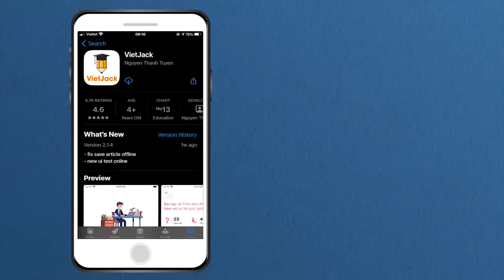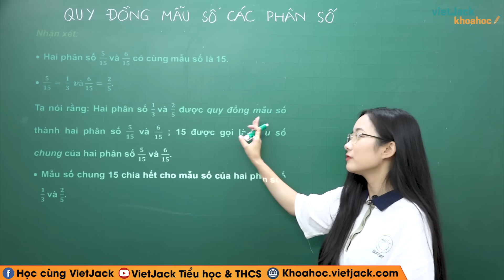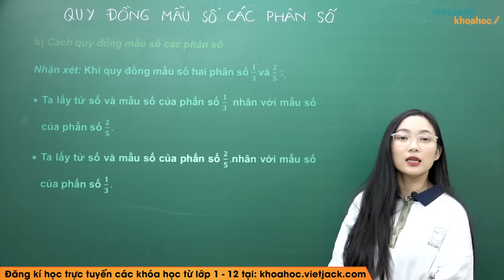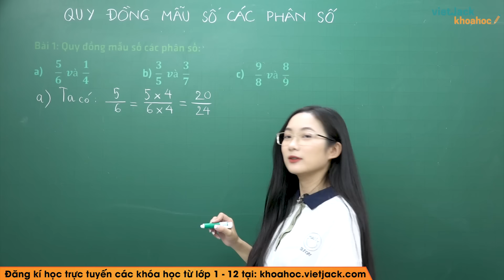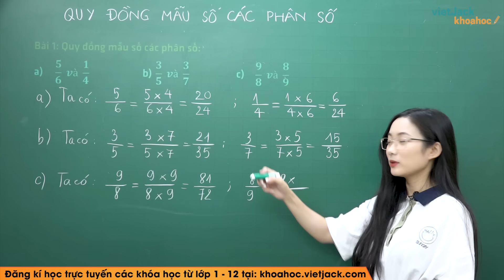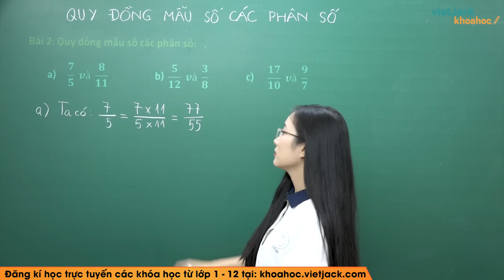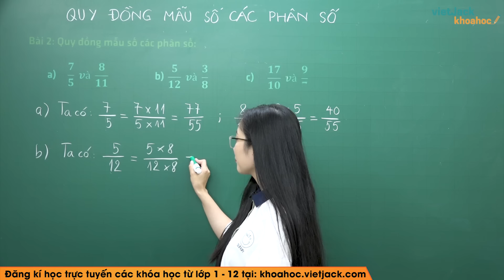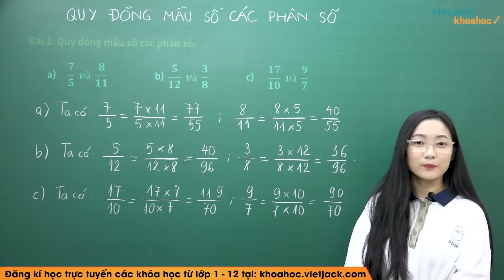Quy đồng mẫu số các phân số - Toán lớp 4 - Cô Hà Phương (HAY NHẤT)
Toán lớp 4 - Quy đồng mẫu số các phân số

Bài giảng này cô sẽ giúp các em tổng hợp toàn bộ kiến thức về định nghĩa, các tính chất,... kiến thức trọng tâm bài Quy đồng mẫu số các phân số của chương trình Toán lớp 4 và dạng bài tập liên quan. Video này, cô cũng sẽ giải tất cả các bài tập của bài học này trong sách. Chú ý theo dõi bài học cùng cô nhé!